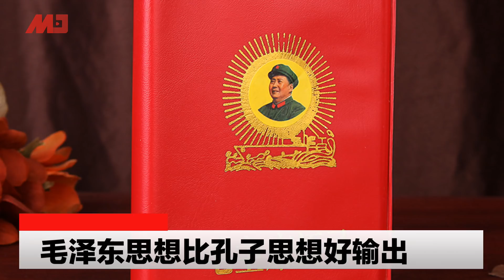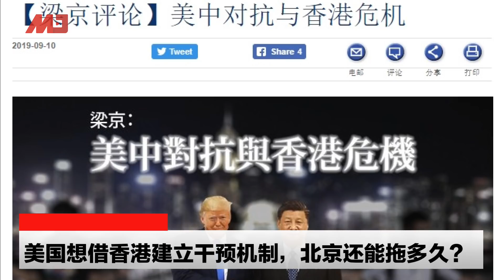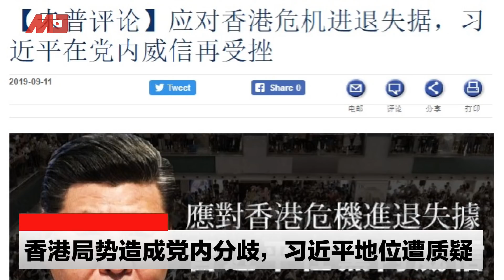香港局势造成党内分歧，习近平不敢承担后果，地位遭质疑；美国想借香港建立干预机制，北京还能拖多久？毛泽东思想比孔子思想好输出 | 世界的中国（20190912）